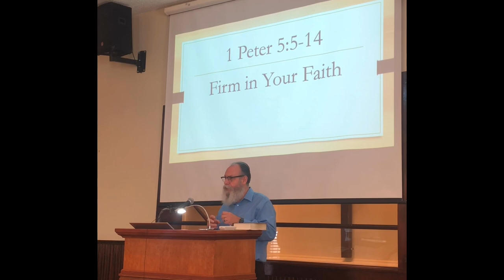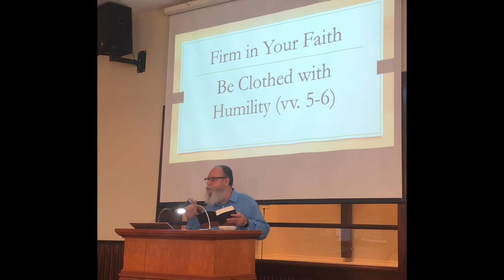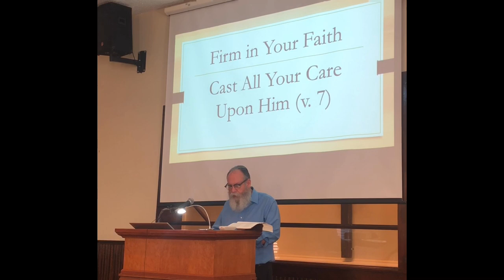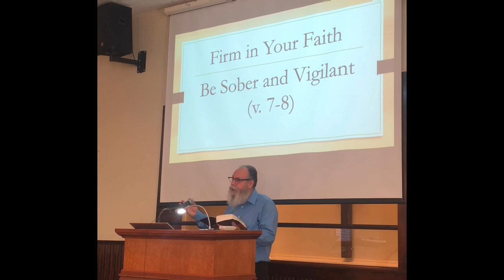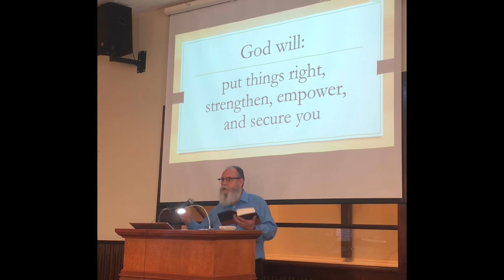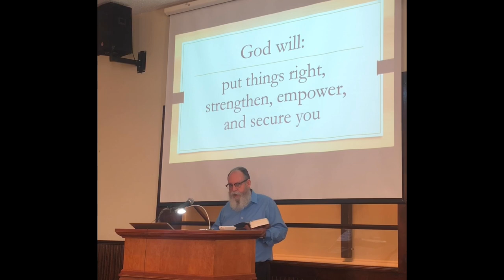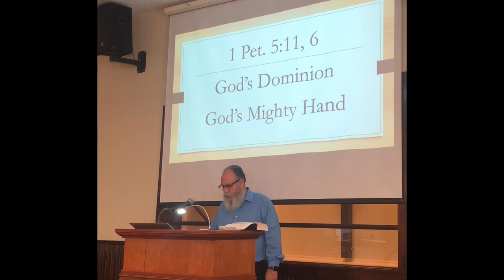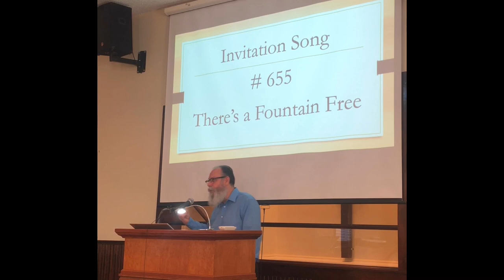1 Peter Series # 14: Firm in Your Faith (1 Pet. 5:5-14)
1 Peter Series # 14: Firm in Your Faith (1 Pet. 5:5-14)
Union Grove Church of Christ, New Market, AL